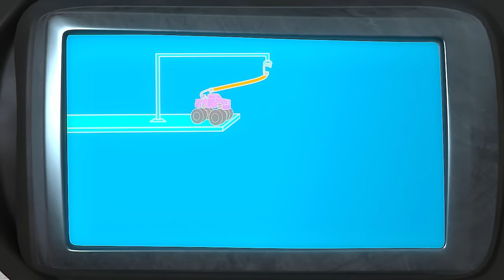Blaze Rescues Gabby's Dog! | Blaze and the Monster Machines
Gabby's dog is missing and now Blaze, AJ and Gabby have to go find her. Can Blaze rescue her from the top of a waterfall?

**ADVERTISEMENT**